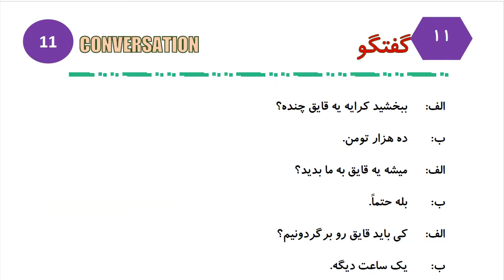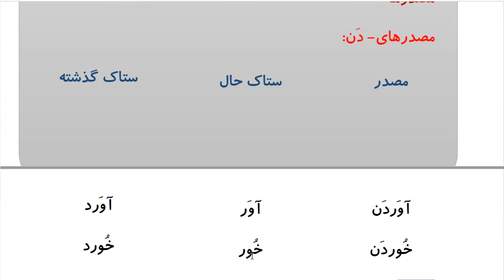Learn to Speak Persian FAST:For Advanced Students- Lesson 5- سرگرمی- Part 10